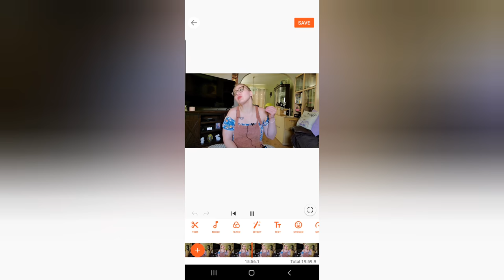Addressing My Video on Julie Jo, Erin Bies, and Sara Jean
In this video, I make some corrections on my recent video about Julie Jo, Erin Bies, and Sara Jean.